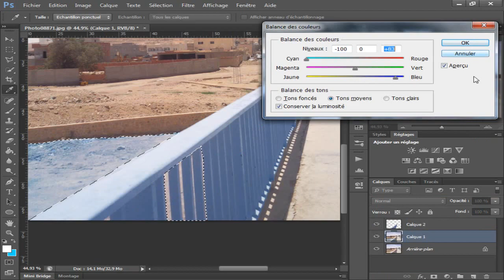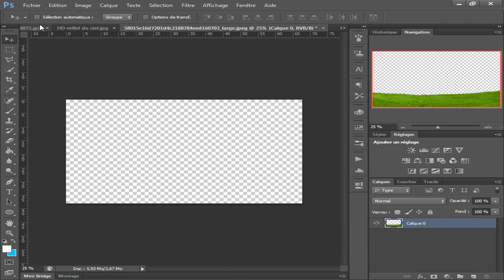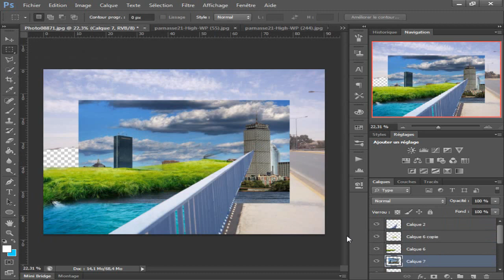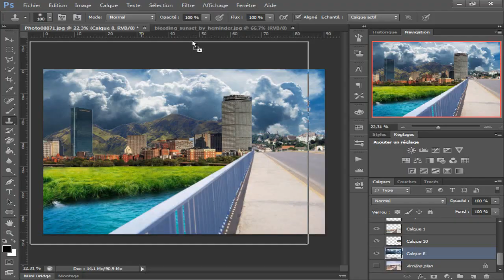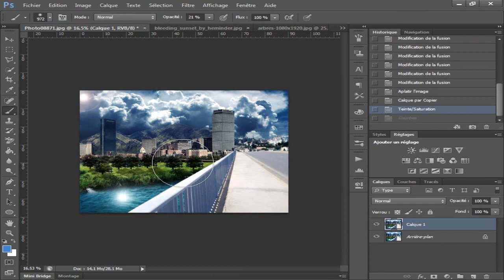tataouine 2020 (photoshop) I Hyper Pro Art